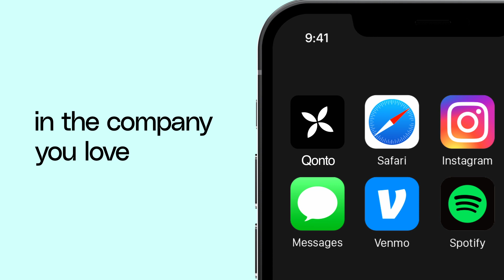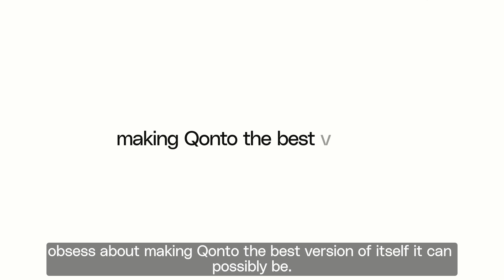Qonto Fundraising Video